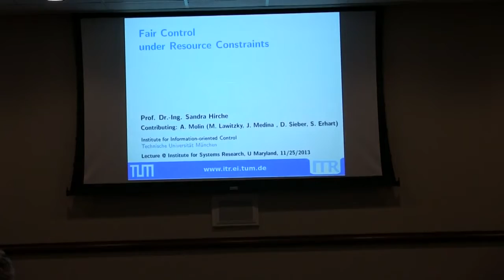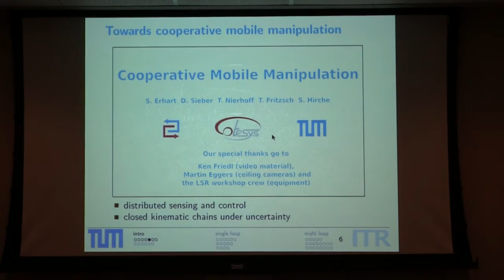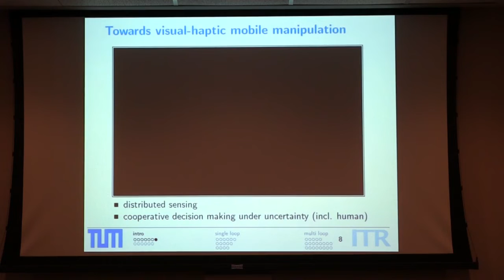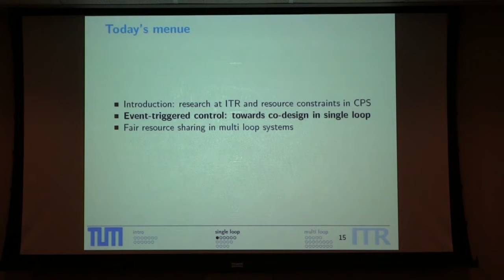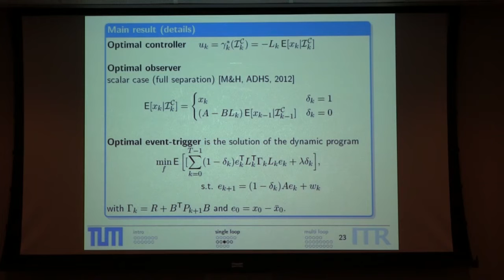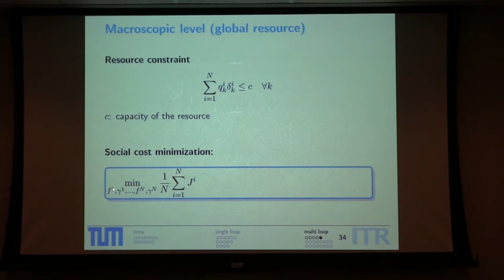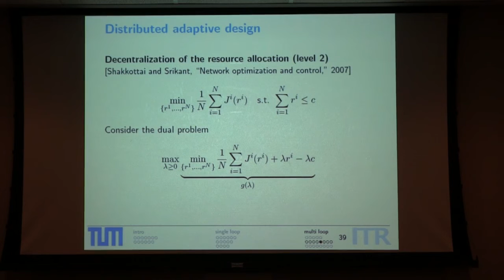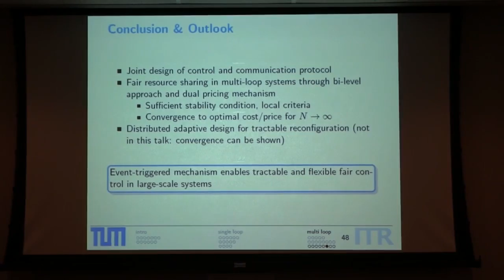Fair Control under Resource Constraints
Sandra Hirche
Associate Professor
Electrical Engineering and Information Technology
Technishe Universitat Munchen
Munich, Germany

Abstract
Teleoperation over the Internet, robot control using distributed sensors and distributed computational resources in smart environments, and cooperative mobile robot manipulation are examples of cyberphysical systems in robotics where communication and/or computational resources are constrained. The scientific challenge is to design control schemes taking into account such resource constraints in first place, and preferably even include fair resource sharing mechanisms among different applications. Recent results indicate major benefits of event-based control compared to conventional designs, when resources are scarce. In this talk we present a novel approach for the fair event-based control of multiple control loops, which share the communication resource. We provide a distributed solution for the resource sharing, which exploits the adaptation ability of event-triggered control in terms of communication traffic elasticity. This property is used to implement a distributed price exchange mechanism, where event-triggers adapt their thresholds according to the resource constraints.

Biography
Sandra Hirche holds the Liesel Beckmann Chair and is director of the Institute for Information-oriented Control at Technische Universitat Munchen, Germany. She received the diploma engineer degree in Aeronautical and Space Engineering in 2002 from the Technical University Berlin and the Doctor of Engineering degree in Electrical Engineering and Information Technology in 2005 from Technische Universitat Munchen. From 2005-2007 she has been a postdoctoral fellow of the Japanese Society for the Promotion of Science at the Tokyo Institute of Technology. Prior to her present appointment she has been an associate professor at Technische Universitat Munchen. Her research interests include networked dynamical systems, cooperative and distributed control, and event-based control with applications in human-in-the-loop systems, large-scale infrastructure systems, and robotics. Sandra Hirche is senior member of the IEEE. She serves as Chair for Student Activities in the IEEE Control System Society (CSS) since 2009, as Chair of the CSS Awards Subcommittee on "CDC Best Student-Paper Award" since 2010, and is elected member of the Board of Governors of IEEE CSS since 2010.